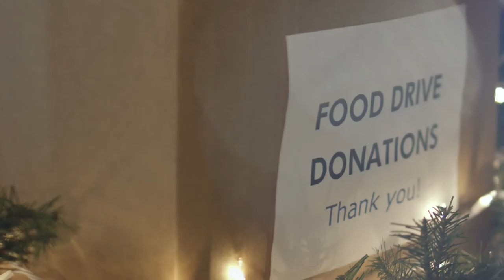Happy holidays from Baker Tilly!